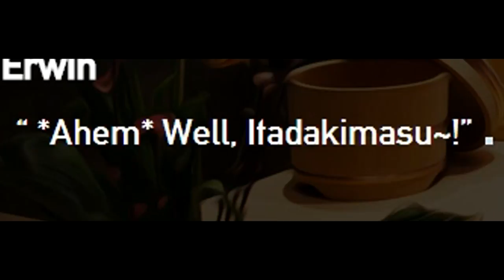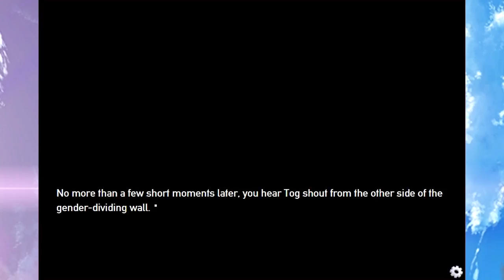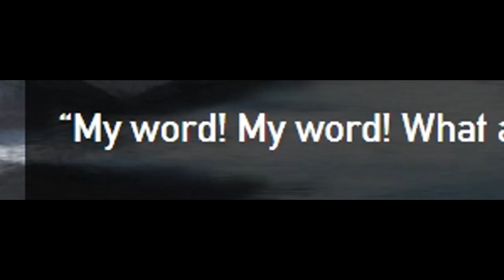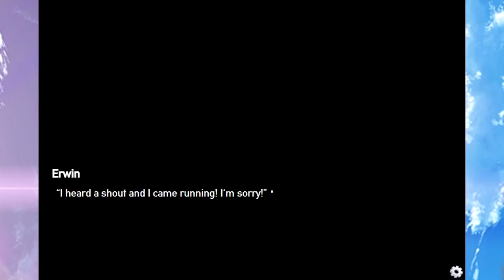SEXY TIME 😊Panzermadels Tank Dating Simulator Part 19